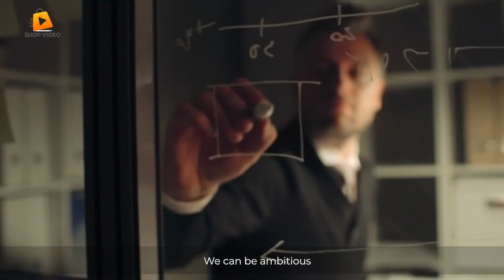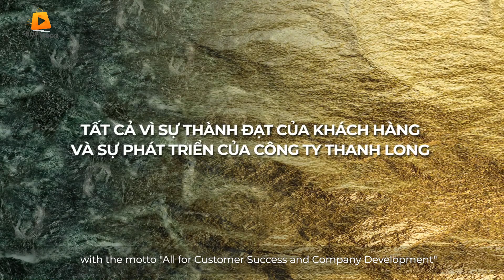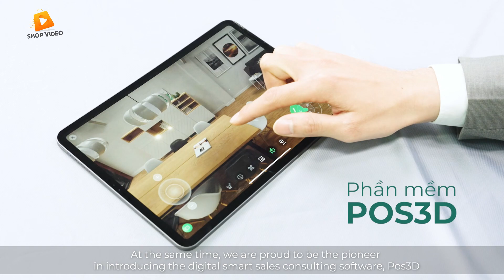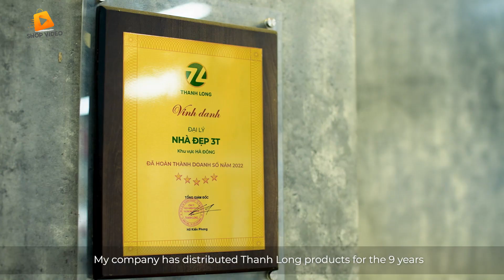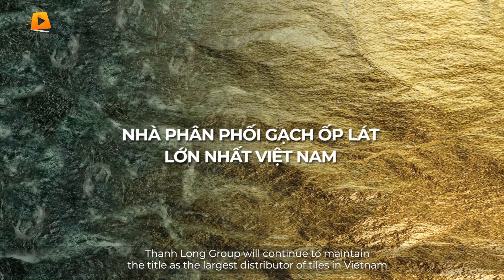Tiên phong dẫn đầu | Phim giới thiệu doanh nghiệp Thanh Long Group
Dự án sản xuất phim giới thiệu doanh nghiệp Thanh Long Group - Hệ thống nhà phân phối hàng đầu Việt Nam trong lĩnh vực kinh doanh và phân phối các mặt hàng vật liệu xây dựng, được thực hiện bởi ShopVideo by ColorStudio - Đơn vị chuyên sản xuất video Marketing dành cho doanh nghiệp vừa và nhỏ.

📌 Địa chỉ: 95 K2 Nguyễn Văn Giáp, Phú Đô, Mỹ Đình, Hà Nội